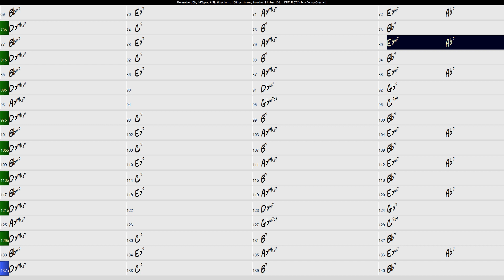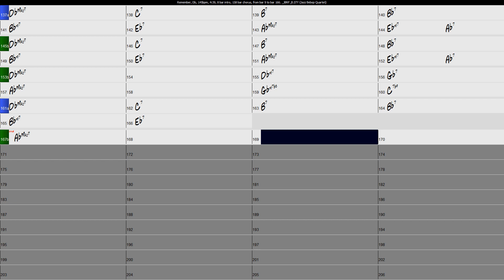Remember Backing Track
I hope you like these backing tracks as much as I like making them.

Here is Remember from  Hank Mobley's 1960 release Soul Station. Hip by Irving Berlin. One of the cats in my studio, Christian Flores, fixed a few of the discrepancies in one of the transcriptions out there. I included it below.

Form
8 bar intro
Play straight through head 1x
3 x's through for solo's
One time through the head and out.

If you go to my website and get on the mailing list, I'll share the charts for my backing tracks.